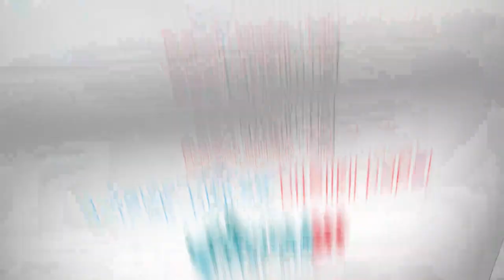Helikopter kazasında şehit olan Tolga Demirci, Kayseri'de toprağa verildi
BİTLİS'in Tatvan ilçesinde kaza kırıma uğrayan askeri helikopterde şehit olan Piyade Uzman Çavuş Tolga Demirci (33), memleketi Kayseri'de son yolculuğuna uğurlandı. Şehit Demirci, "Şehit olursam beni babamın yanına gömün" vasiyeti üzerine babasının mezarının yanında toprağa verildi.

Bitlis'in Tatvan ilçesinde kaza kırıma uğrayan askeri helikopterde şehit olan askerlerden Astsubay Piyade Uzman Çavuş Tolga Demirci'nin cenazesi, dün Ankara'da düzenlenen devlet töreninin ardından memleketi Kayseri'ye getirildi. Şehit Demirci için, Pınarbaşı ilçesi Uzunpınar köyü mezarlığında cenaze töreni düzenlendi. Törene şehidin ailesinin yanı sıra Vali Şehmus Günaydın, AK Parti Genel Başkan Yardımcısı Mehmet Özhaseki, AK Parti Kayseri Milletvekilleri İsmail Emrah Karayel ve Hülya Nergis Atçı, İYİ Parti Kayseri Milletvekili Dursun Ataş, CHP Kayseri Milletvekili Çetin Arık, Kayseri Büyükşehir Belediye Başkanı Memduh Büyükkılıç, ilçe belediye başkanları, siyasi partilerin temsilcileri ve vatandaşlar katıldı.

VASİYETİ YERİNE GETİRİLDİ

Şehidin babası Nazir Demirci'nin, 30 yıl önce kış ayında komşu köyden yaşadıkları Uzunpınar köyüne yürüyerek gelirken yolunu kaybetmesi sonucu donarak öldüğü belirtildi. Nazir Demirci'nin köyde toprağa verilmesinden bir süre sonra eşinin, çocuklarıyla birlikte memleketi İzmir'e taşındığı öğrenildi. İzmir'de yaşayan şehidin annesi Aynur Aybirdi, kız kardeşi Nagehan Aybirdi ile diğer yakınları, cenaze töreninde Türk bayrağına sarılı tabutun başından gözyaşı döktü. Öğle kılınan cenaze namazının ardından şehit Tolga Demirci'nin cenazesi, annesine, "Şehit olursam beni babamın yanına gömün" diyerek vasiyette bulunması üzerine, babasının mezarının yanında toprağa verildi.